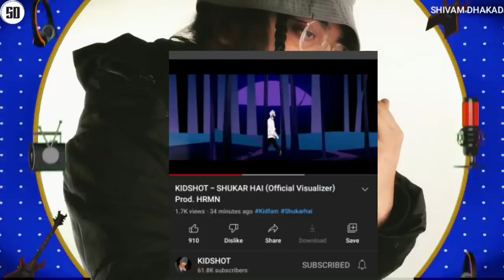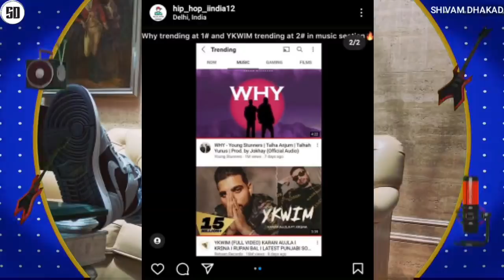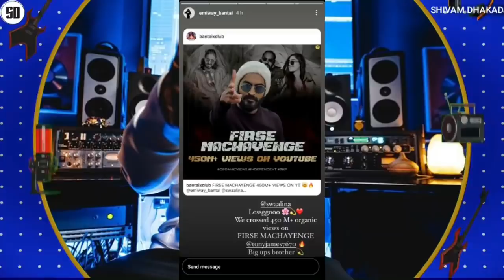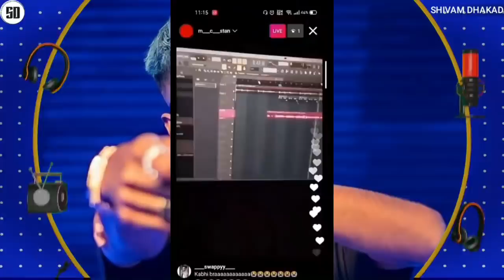Mc Stan Live - One day you Gonna pay Song Snippet ! | KR$NA & Young stunners | Emiway 450M | Raftaar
News Credit :-
Tarun Garg
stanendtak